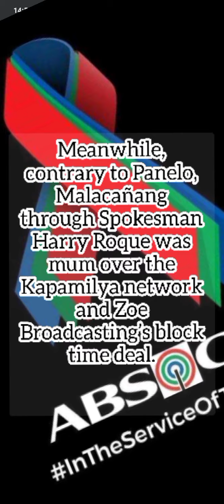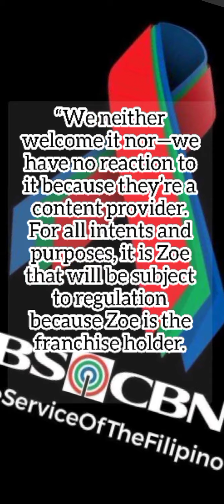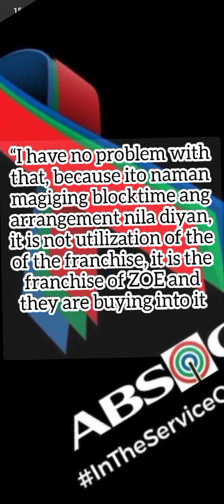Atty. Salvador Panelo may banat sa ABS CBN tungkol sa block time deal with Zoe TV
Thank you for your watching FelDeo TV PH